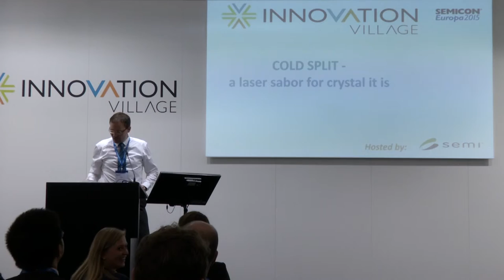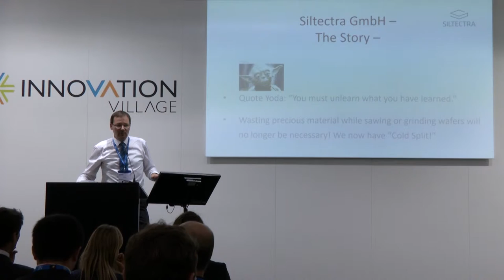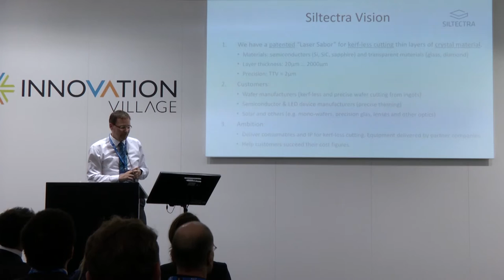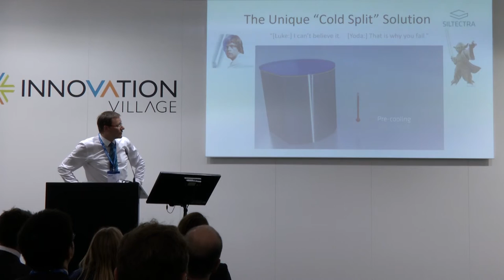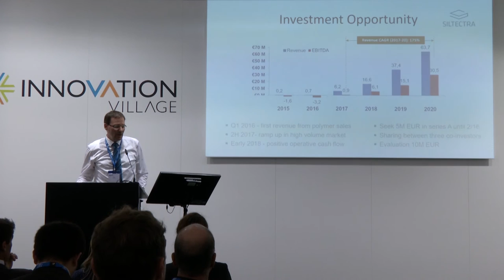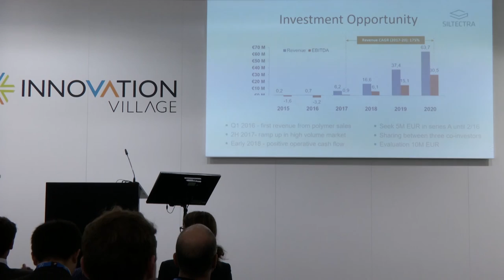SEMICON Europa 2015 - Innovation Village - Siltectra - awarded with the BEST PITCH AWARD 2015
COLD SPLIT - a laser sabor for crystal it is
Wolfram Drescher, Managing Director, Siltectra GmbH